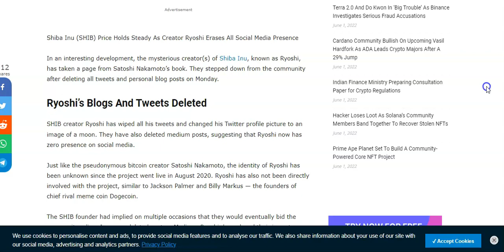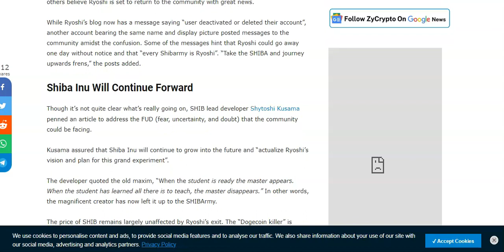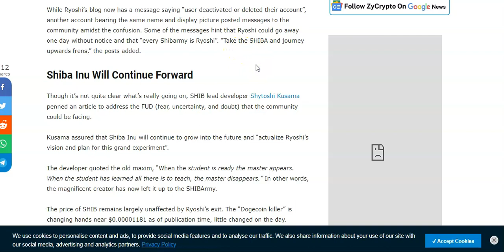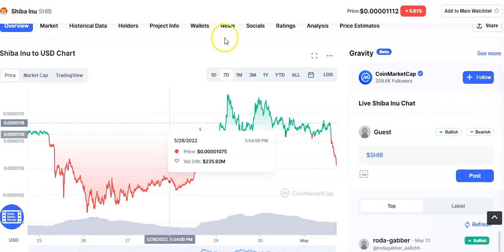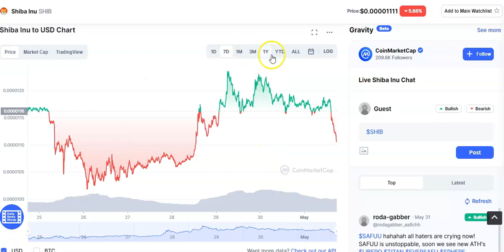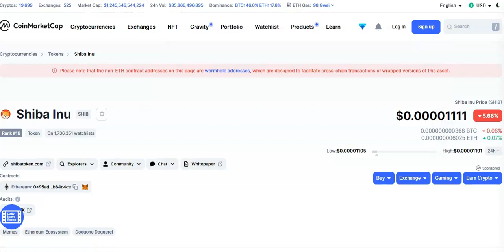Shiba Inu Article Review - 06-01-2022 - Plan Moving Forward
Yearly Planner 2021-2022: